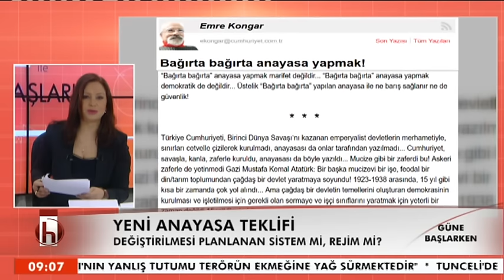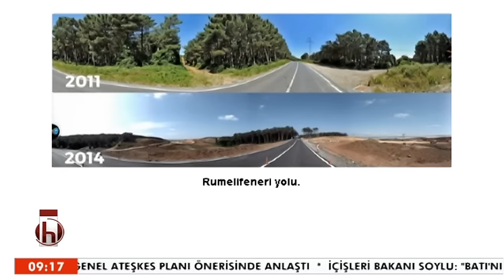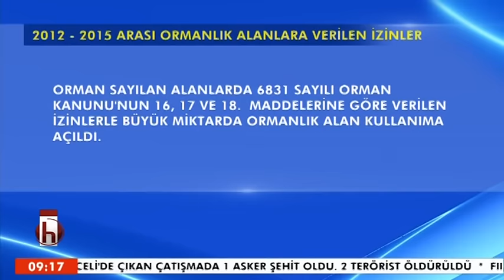SEMRA TOPÇU İLE GÜNE BAŞLARKEN ORHAN SARIBAL 29 12 2016